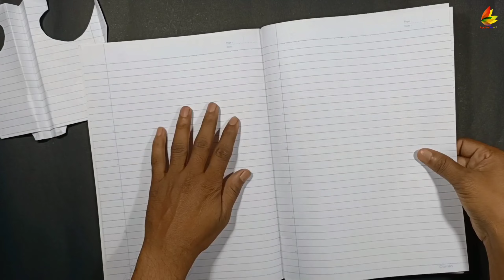notebook make a airplane, paper flying new plane, how to fold flying plane, paper airplane,boomerang